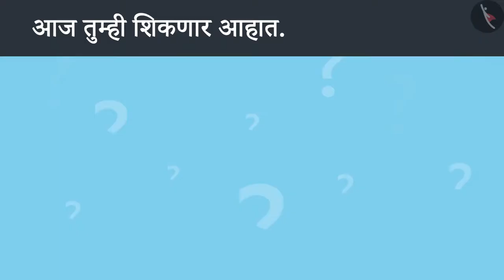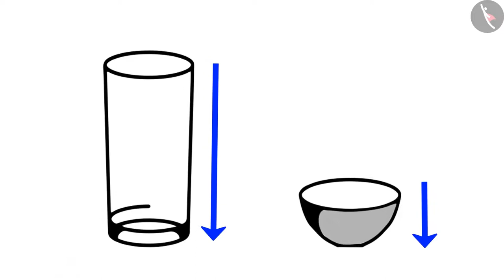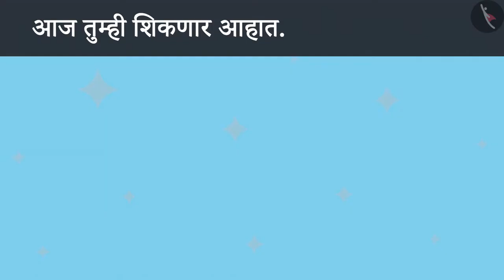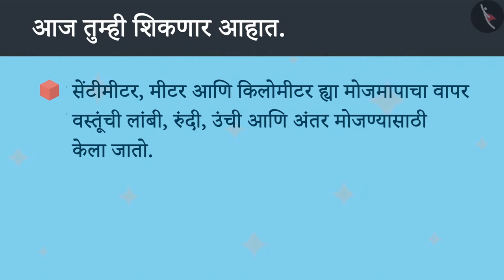लांबीचे मापन|Part 1/3|Measurement of length|Marathi|Class 2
लांबीचे मापन|Part 1/3|Measurement of length|Marathi|Class 2 | लांबीचे मापन | कक्षा 4 | NCERT | लांब आणि आखूड

Length of different objects | Measurement of Length | Grade 4 | NCERT | Long and Short

Welcome to part 1 of Length of different objects. In this video, we will discuss the concept of Length of different objects.